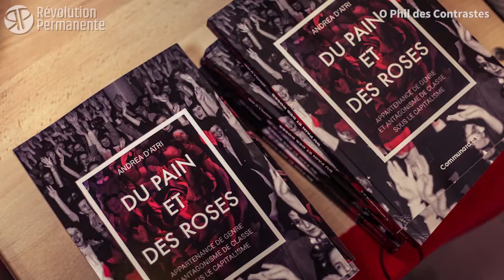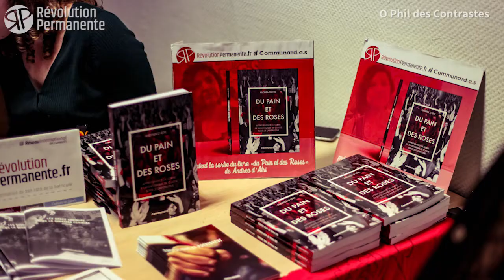« Nous voulons le pain, mais aussi les roses ». La féministe argentine Andrea D’Atri, à Paris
Andrea D’Atri, militante féministe argentine en tournée en Europe pour présenter son ouvrage "Du pain et des roses. Appartenance de genre et antagonisme de classe sous le capitalisme" au centre de la soirée-débat « les femmes en première ligne » organisée à Paris ce vendredi 22 février par Révolution Permanente, a souligné que la publication de son livre en français n’était pas seulement un événement culturel mais « un hommage à toutes les femmes travailleuses et à l’ensemble de la classe ouvrière qui en France a irrigué avec son sang, sa détermination et son courage l’histoire de notre classe ». Un livre qui soit un outil pour les nouvelles générations de jeunes femmes pour transmettre les idées d’un féminisme socialiste, internationaliste et révolutionnaire.